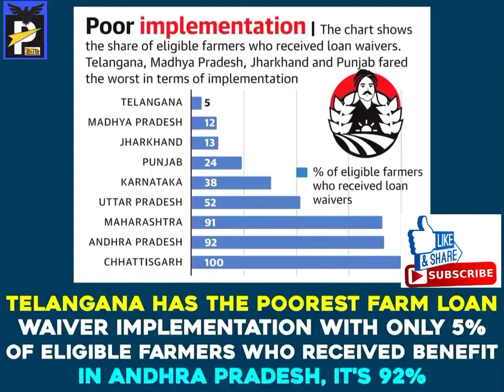Telangana has the Poorest farm Loan waiver Implementation with only 5% of eligible Farmers 💔